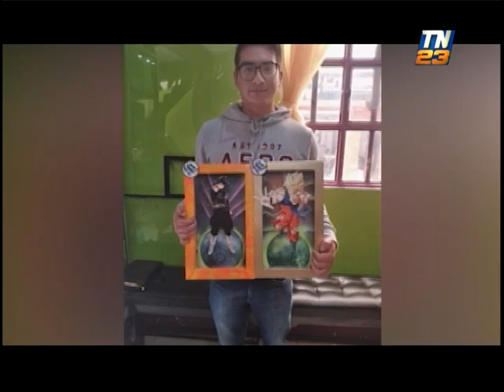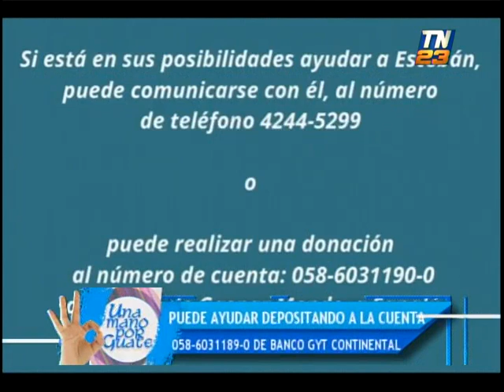Una Mano por Guate: Programa del 29 de enero del 2022